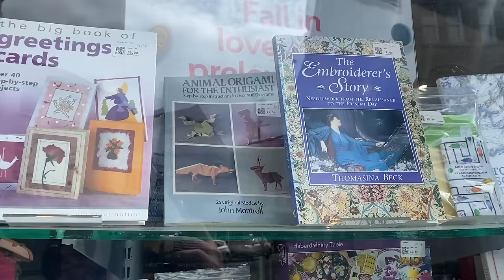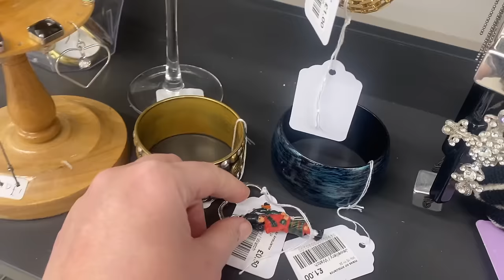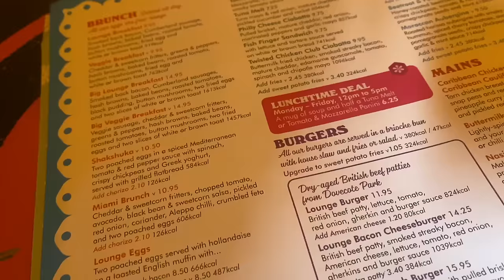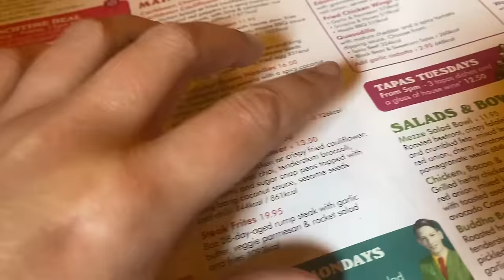Post Holiday Stock Take Fun! | Fine eBay...Ill Just Sell It On Whatnot Then!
My eBay store:

My mums book has now SOLD OUT!

xx